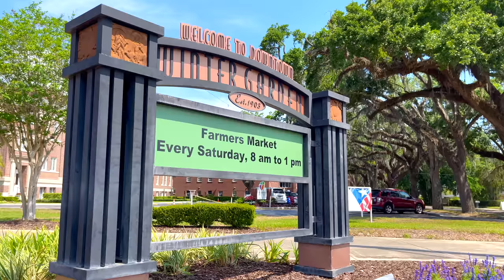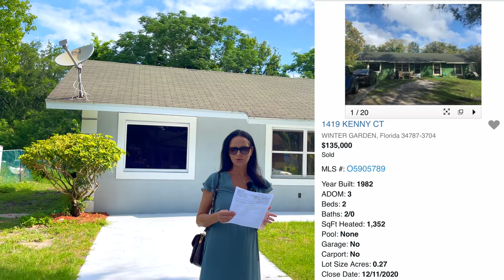США. ОБЗОР ДОМА До и После ремонта / Купили за $135.000 Продают за $289.900. / Флип Winter Garden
В этом выпуске:
Мы с риэлтером Надей сделаем тур по дому, который был куплен инвестором за 135 тысяч долларов и через 4 месяца после ремонта был выставлен на продажу за 289 тысяч долларов, такие дома в США принято называть "Флипами" - "Flipping houses". Дом расположен рядом с красивым даунтауном пригорода Орландо - Winter Garden